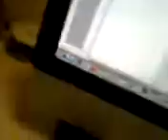Qik - Mobile video by Rafael Camargo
Streamed by Rafael Camargo in Aparecida, Brasil. Qik is the fastest way to upload videos to YouTube from your mobile phone.